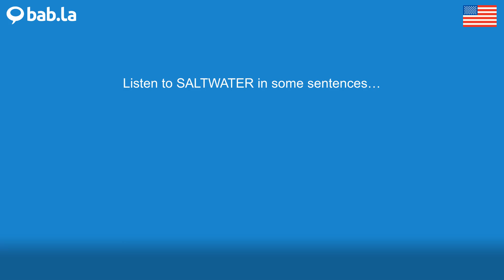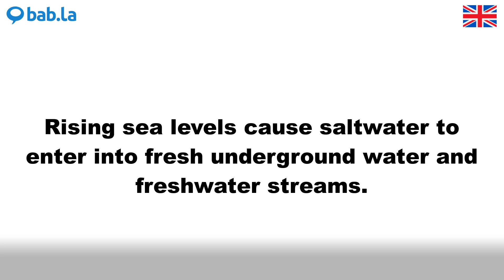SALTWATER pronunciation | Improve your language with bab.la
Improve your spoken English by listening to SALTWATER pronounced by different speakers – and in example sentences too. Learn and love languages with bab.la.